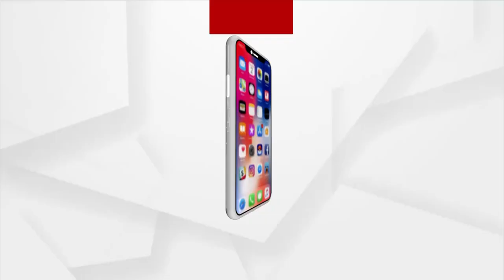ଆଇଆଇଟି ଜାମ୍ମୁ କ୍ୟାମ୍ପସର ନୂତନ ଗୃହ ଓ ଅତ୍ୟାଧୁନିକ ସୁବିଧାର ଲୋକାର୍ପଣ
ଆଇଆଇଟି ଜାମ୍ମୁ କ୍ୟାମ୍ପସର ନୂତନ ଗୃହ ଓ ଅତ୍ୟାଧୁନିକ ସୁବିଧାର ଲୋକାର୍ପଣରେ ସ୍ୱରାଷ୍ଟ୍ର ମନ୍ତ୍ରୀ ଅମିତ ଶାହ।